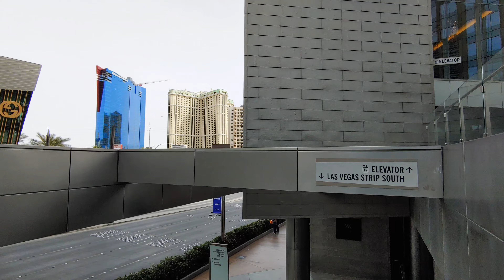4K Walking Tour: Las Vegas Strip South part 2